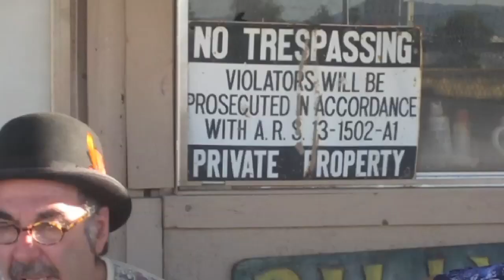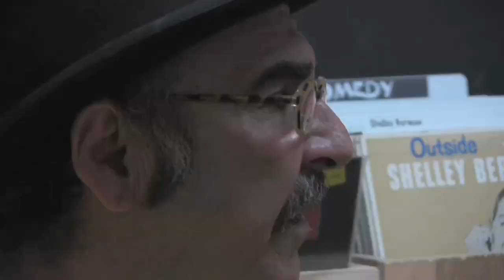Eddy Detroit "STREET OF DREAMS" Music Video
to purchase this song on CD and support Eddy's music!